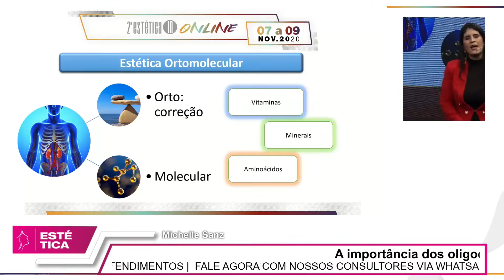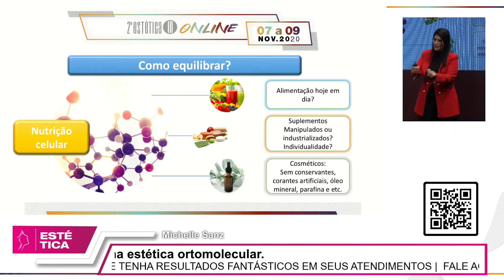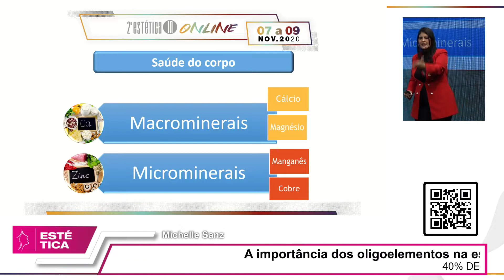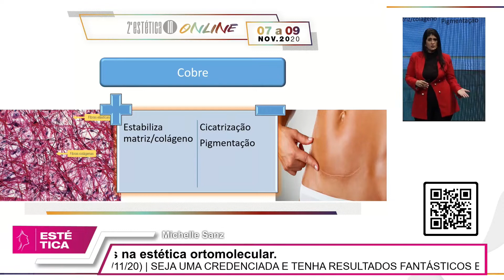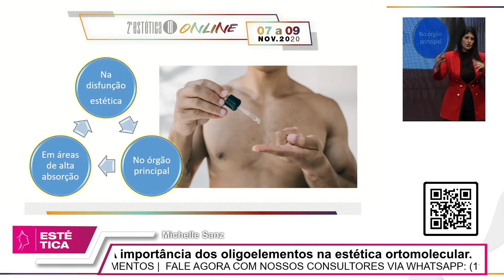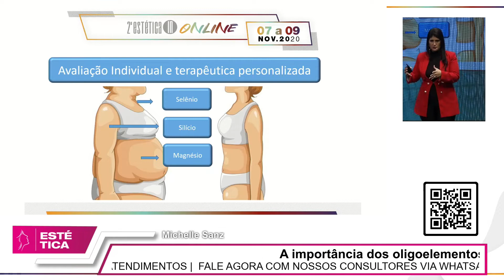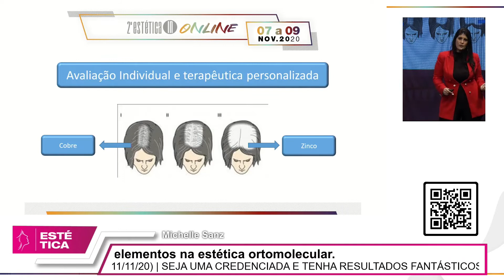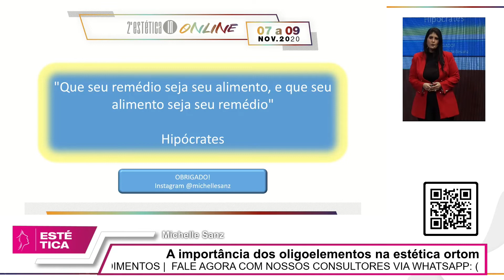A importância dos oligoelementos na estética ortomolecular com Michelle Sanz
Michelle Sanz, participou do ciclo de palestras do 2º Estética IN OnLine que aconteceu de 07 a 09 de novembro de 2020. A Fisioterapeuta Dermato Funcional, Biofísica Quântica e Especialista em Saúde da Mulher, ministrou palestra sobre “A importância dos oligoelementos na estética ortomolecular".

Foram 3 dias de total imersão no mundo da Ciência e Estética. Palestrantes nacionais e internacionais estiveram reunidos para levar o que há de mais atual no mercado da Beleza. Tudo isso com o padrão de qualidade reconhecido que já faz parte da assinatura Estética IN.
O evento superou novamente todas as expectativas.

Juntos podemos fazer a diferença!